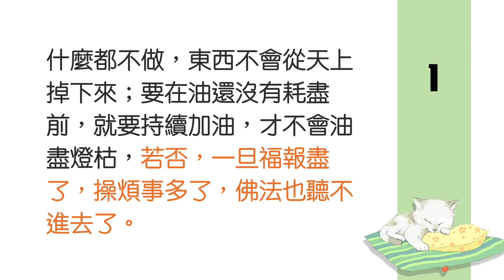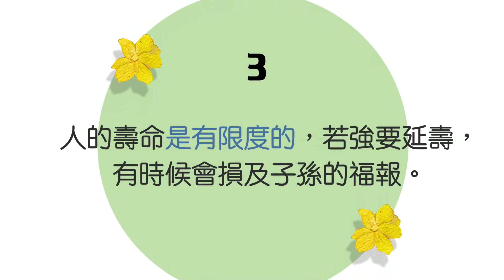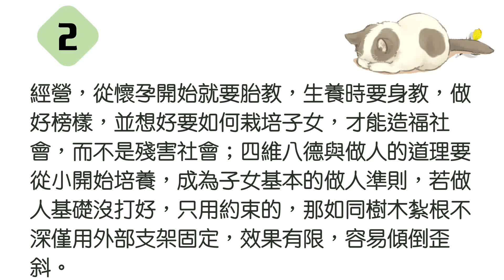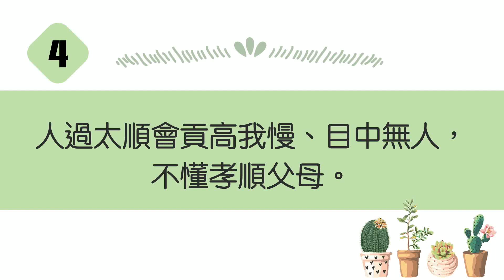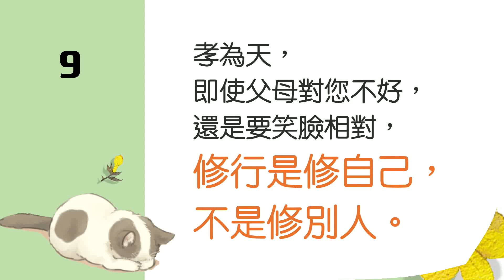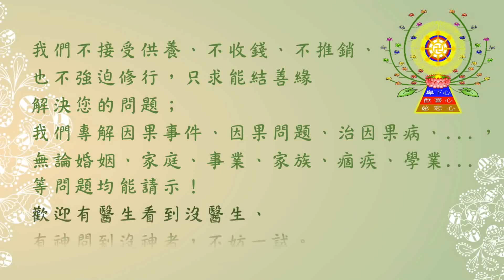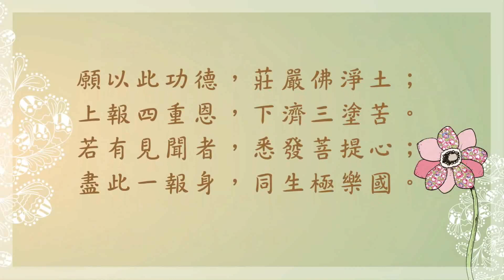現場開示精華語錄-阿伯的話1080324/31(中)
什麼都不做，東西不會從天上掉下來；要在油還沒有耗盡前，就要持續加油，才不會油盡燈枯，若否，一旦福報盡了，操煩事多了，佛法也聽不進去了。